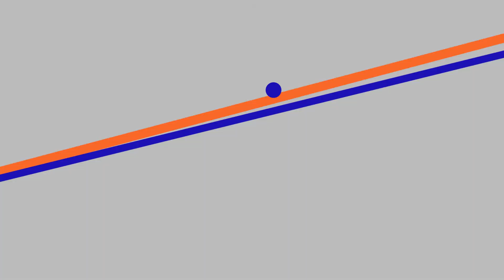L tyrosine NOOROPOWER_T capsules amino acid to support anxiety & stress - a precursor to dopamine.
Our Nooropower -T product of UK made l-Tyrosine capsules. This is a nutritional food supplement that has benefits on brain health. UK video

The contents of this information are for information only and maybe ancedotal. The content is not intended to be a substitute for professional medical advice, diagnosis,  or treatment.
Always seek the advice of your physician or other qualified health provider with any questions you may have regarding a medical condition. Never disregard professional medical advice or delay in seeking it because of something you learnt herein.